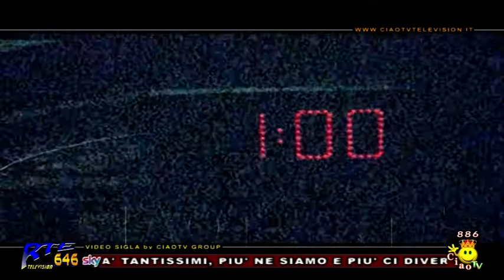Sognando con voi 8 più Freeze su" CIAO TV" con Giacomo De Luca del 05.10.2017